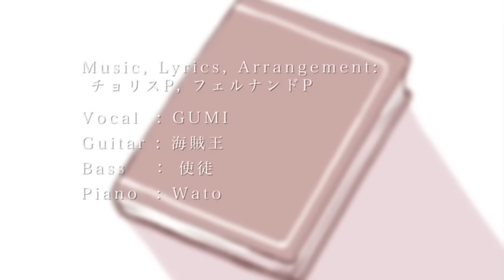初恋の絵本／HoneyWorks feat.GUMI ┗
初恋に後悔はありますか？
キレイに描けてもそうじゃなかったとしてもそれがあなたの初恋の絵本

Movie:ziro

制作:HoneyWorks